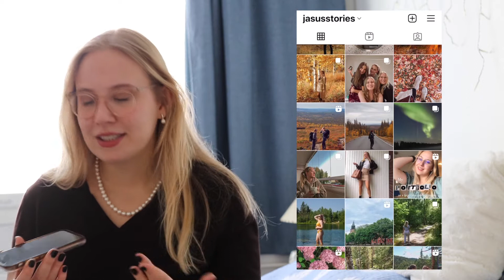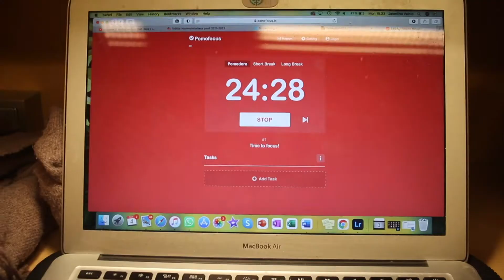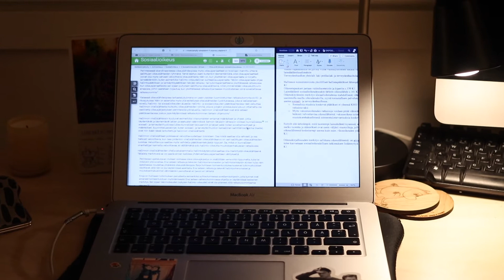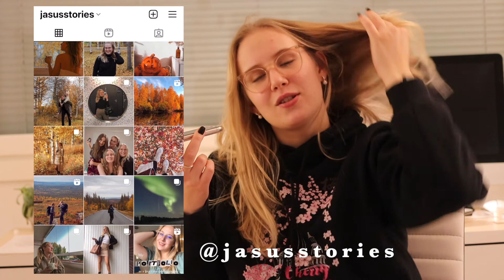productive day in my life at university 💆🏼‍♀️ Law school Logs ep05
Hi all! today's video is a cozy & productive vlog, a day in my life at university. I've been sick for a few weeks so really need to catch up on some deadlines and going to the library is always a good idea for that. Fall is pretty far already, but the vibes are still cozy & that's what i always want to go for.

- Jasu

❀ INFO ❀
- posting schedule: Mondays 6PM EEST
- niche? university & lifestyle content but make it cozy!
- where do i study? I'm in law school situated near the arctic circle

0:00-0:10 intro
0:11-0:45 morning routines
0:46-1:00 blowing away leaves :(
1:01-1:56 today's to do's
1:57-2:05 task 1 check
2:06-2:21 heading to the library
2:22-2:41 task 2 check
2:42-3:22 mini fall montage
3:23-3:55 a snacc & task 3
3:56-4:26 some cozy studying
4:27-4:35 ootd & movie
4:36-5:25 you're royal-TEA!

❀ MUSIC USED ❀
sunshine blvd. - Welcome to the Show